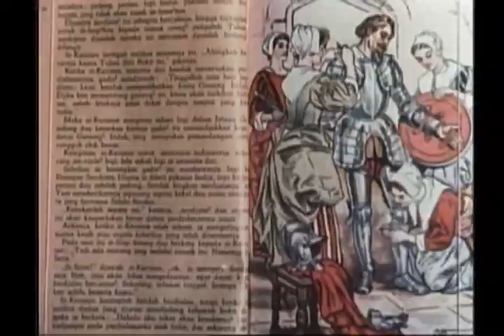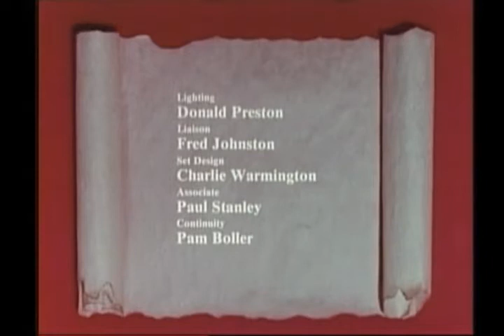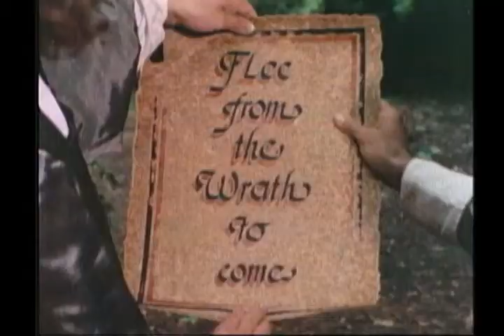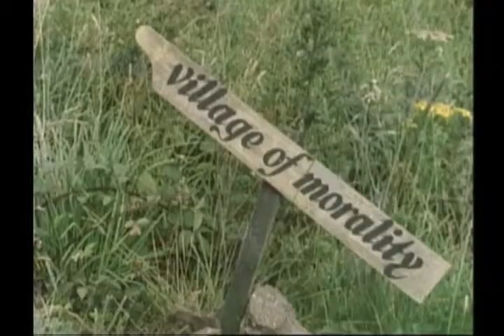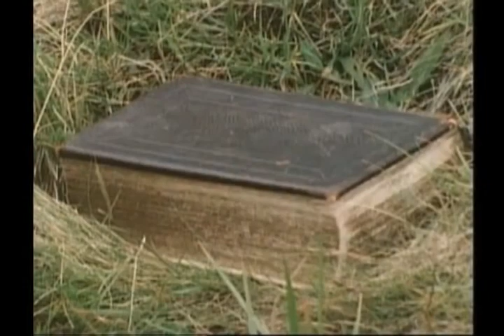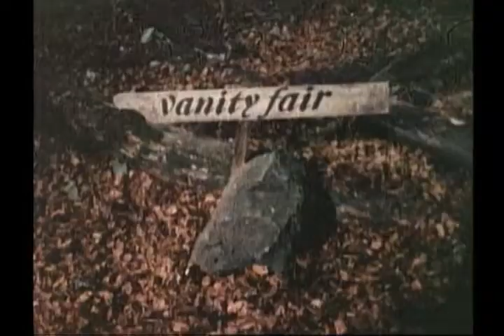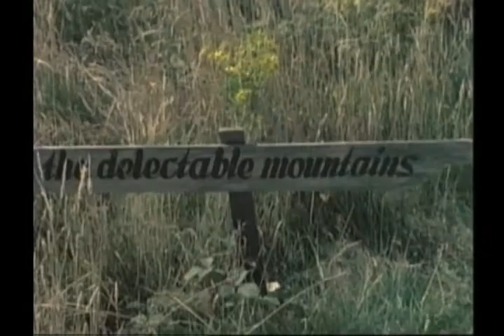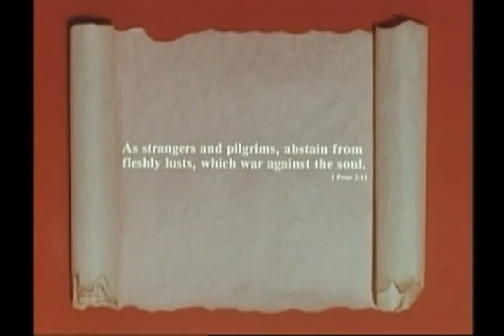Pilgrim's Progress (Nepali)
Journey with Pilgrim, as John Bunyan's famous allegory leaps from its pages in an exciting, easy-to-follow presentation. You'll experience the Slough of Despond, Hill of Difficulty, Vanity Fair. Meet Pliable. Mr. Obstinate. Worldly Wiseman. Evangelist. Mr. Interpreter, and Pilgrim's constant foe, Apollyon. Follow Pilgrim to the cross, and ultimately to the Celestial City. A powerful visualization of the Christian life. 72 minutes.